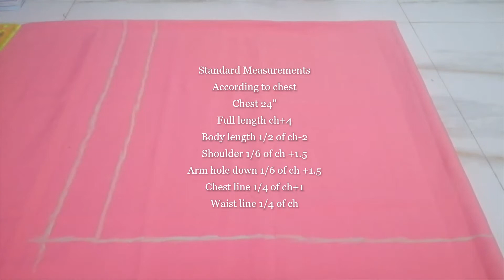Plain Frock Drafting for beginners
This is drafting for beginners.
Let's learn paper cutting in the next video.
Gaane kabhi na sune,suniye Raaky Parody